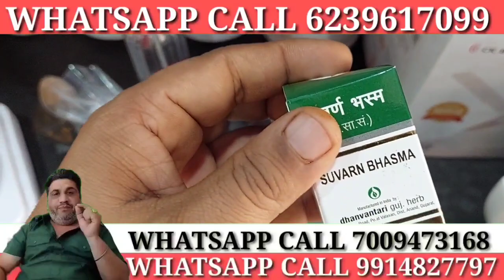ਢਿੱਲਾਪਨ ਟਾਇੰਮਿੰਗ ਦੀ ਕਮੀ ਨੂੰ ਦੂਰ ਕਰਨ ਵਾਲੀ ਸ਼ਾਹੀ ਗੋਲੀ